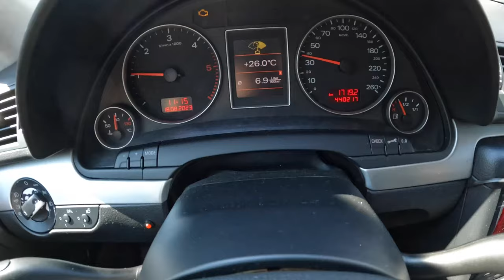2007 Audi A4 B7 [2.0 TDI PD 170HP] |0-100| POV Test Drive #1795 Joe Black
Car: Audi A4 B7 Avant 2.0 TDI PD 170HP 2007

0:00 Intro
0:09 Walk-around and interior
1:04 Bumpy road
1:30 Casual driving
4:54 Highway
6:10 Casual driving
8:32 Acceleration
8:52 Casual driving
11:20 Engine view
12:01 Fuel Consumption

Engine: 2.0L Diesel 4-cylinders
Displacement (cc): 1968
Power: 125 kW/170 hp
Torque: 350 Nm
Transmission: 6-speed manual
Traction: FWD ( Front-Wheel Drive )

Acceleration (0–100 km/h): 8,8 s.

Fuel Tank Capacity: 63L
Total Range: 1086 km
Weight: 1510 Kg
Cargo Space: 442 Liter
Model: 2007
Date of Production : 2004 – 2008
Base Price in Germany : 40.450 EUR

Driver: Joe Black
Video: GoPro Hero 11 Black / Sony a6300 + Sigma 16mm f1.4
Audio: Zoom H2n (recorder) & Roland CS-10EM (binaural microphones)
Edit: MacBook Pro / Final cut Pro X